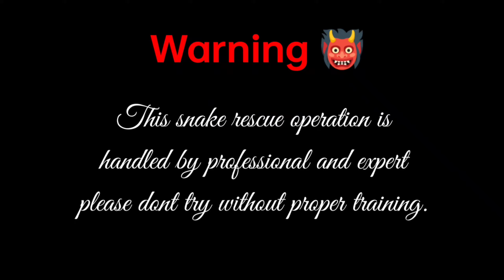गावदेवीच्या मंदिरात रात्री पायऱ्या चाडतोय हा नाग | व्हिडिओ नक्की बघा | Indian spectacled cobra